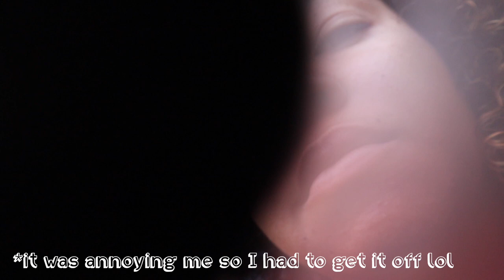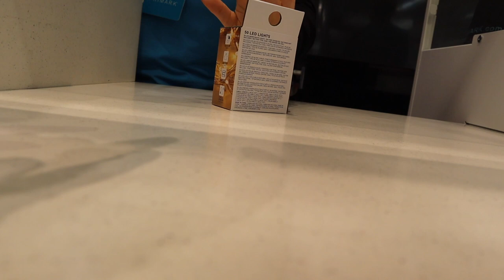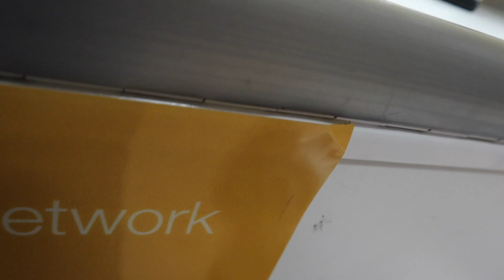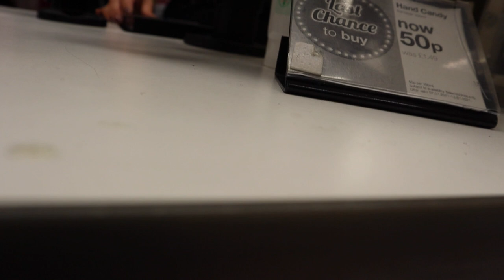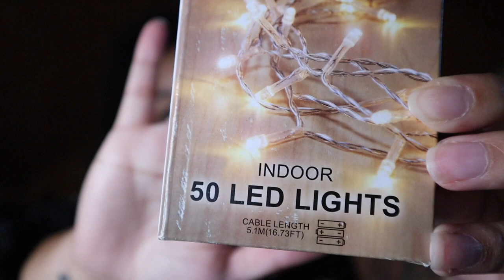A day in my life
I've been in Scotland for about a month now and I'm still getting used to things on my own. Today I had to do something about my eyebrows 😅 so I decided to walk to the Clyde shopping centre to see if I could get them threaded. Clydebank is a town within West Dunbartonshire in Glasgow, Scotland! It's such a nice quiet place. Enjoy!

Reflux - Guustav
Shinigami - Siny
Orange - Siny
Midnight Flirt - T Morri
Multidimensional - Sarah, The Illstrumentalist
Venice Beach Sunset - Sara, The Illstrumentalist

Outro:
In The Clouds - 95leo